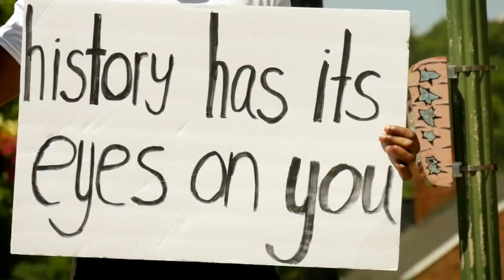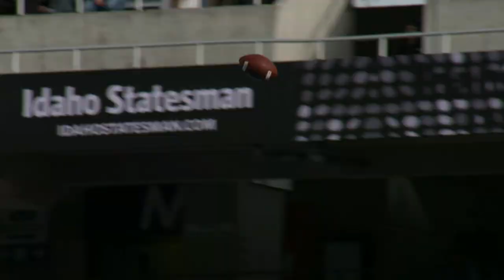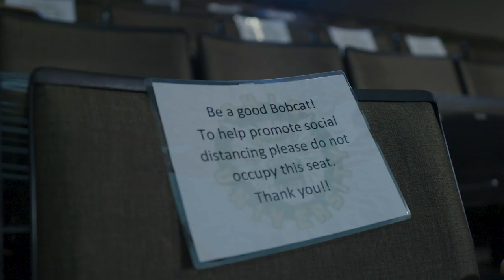Ohio Athletics 2020-2021: First and Finest (Episode 1)